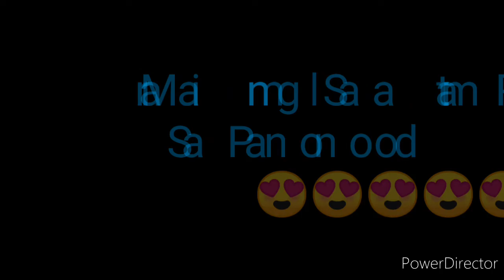STL BATAAN RESULT TODAY 1ST DRAW JULY 1, 2022 11am DRAW